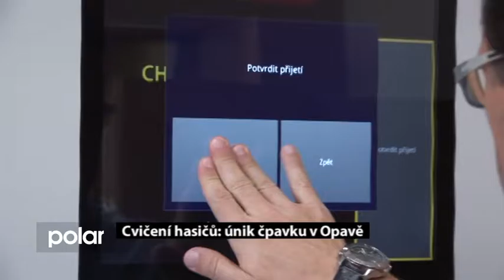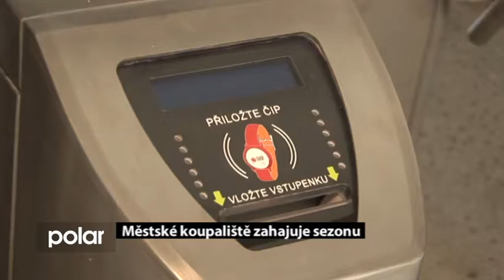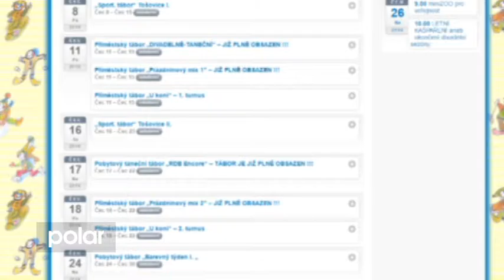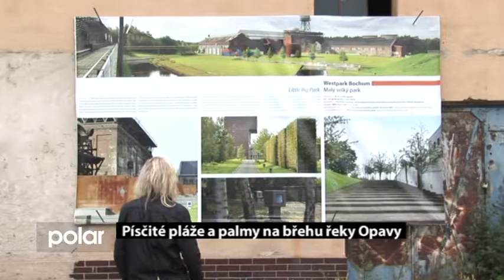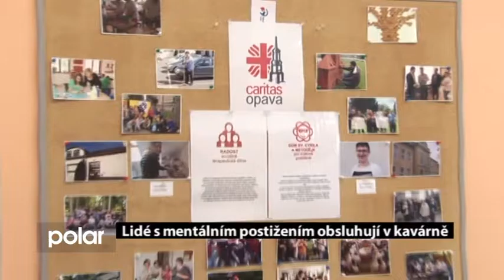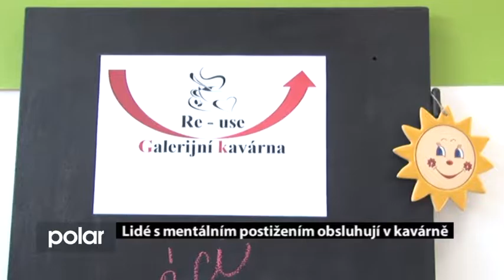Opavský expres z 15. 6. 2016